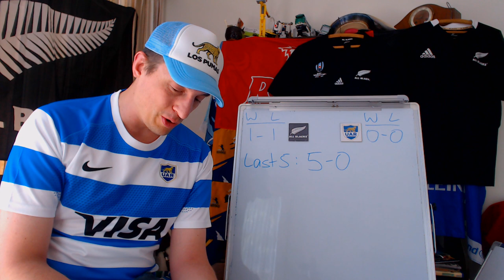Previewing All Blacks v Los Pumas - Tri-Nations 2020 R3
LINEUPS:

New Zealand: 15 Beauden Barrett, 14 Jordie Barrett, 13 Anton Lienert-Brown, 12 Jack Goodhue, 11 Caleb Clarke, 10 Richie Mo’unga, 9 Aaron Smith, 8 Ardie Savea, 7 Sam Cane (c), 6 Shannon Frizell, 5 Sam Whitelock, 4 Patrick Tuipulotu, 3 Tyrel Lomax, 2 Dane Coles, 1 Joe Moody

Replacements: 16 Codie Taylor, 17 Alex Hodgman, 18 Nepo Laulala, 19 Tupou Vaa’i, 20 Hoskins Sotutu, 21 Brad Weber, 22 Rieko Ioane, 23 Damian McKenzie

Argentina: 15 Santiago Carreras, 14 Bautista Delguy, 13 Matías Orlando, 12 Santiago Chocobares, 11 Juan Imhoff, 10 Nicolás Sánchez, 9 Tomás Cubelli, 8 Rodrigo Bruni, 7 Marcos Kremer, 6 Pablo Matera (c), 5 Matías Alemanno, 4 Guido Petti, 3 Francisco Gómez Kodela, 2 Julián Montoya, 1 Nahuel Tetaz Chaparro

Replacements: 16 Facundo Bosch, 17 Mayco Vivas, 18 Santiago Medrano, 19 Santiago Grondona, 20 Tomás Lezana, 21 Gonzalo Bertranou, 22 Lucio Cinti, 23 Santiago Cordero